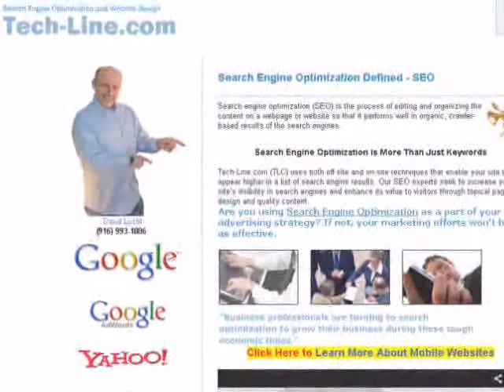Search Engine Optimization Sacramento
Get your website to the top of the search engines results.